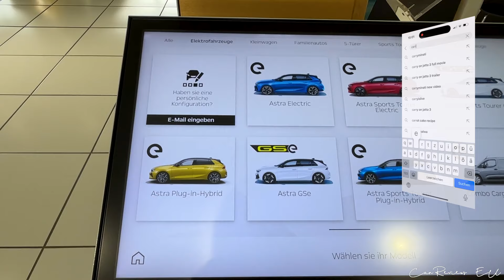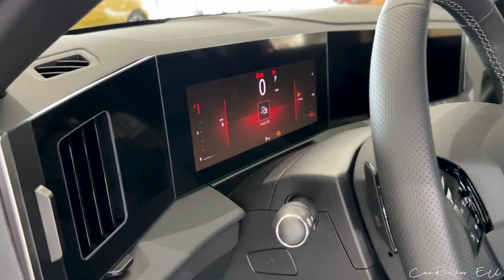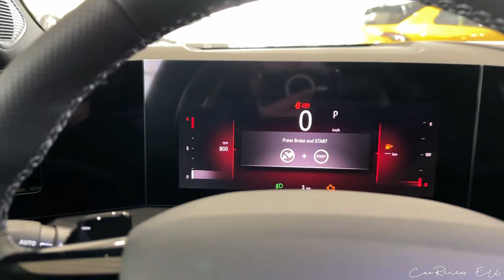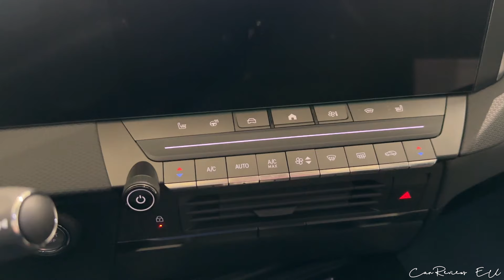2024 Opel Astra 1.5 Diesel GS (131 HP)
2024 Opel Astra 1.5 Diesel GS (131 HP) in

Autocenter STAUNER GmbH
Max-Planck-Straße 2, 92421 Schwandorf
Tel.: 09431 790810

Verbrauch Kurzstrecke (WLTP): 5,7 l/100 km
Verbrauch Stadtrand (WLTP): 4,8 l/100 km
Verbrauch Landstraße (WLTP): 4,2 l/100 km
Verbrauch Autobahn (WLTP): 5,0 l/100 km
Verbrauch kombiniert (WLTP): 4,8 l/100 km
CO2-Wert kombiniert (WLTP): 127 g/km
Tankgröße: 52,0 l
Schadstoffklasse: Euro 6d-ISC-FCM (WLTP)
Kraftstoffart/Fuel: Diesel
Umweltplakette / Environmental badge: 4 (Grün/Green)
Effizienzklasse: A
Leistung / Power: 96 kW / 131 HP
Drehmoment / Torque: 300 Nm or 221 lb-ft
Antriebsart / Drivetrain: FWD
Getriebe / Transmission: 8 Speed automatic
Hubraum / Engine capacity: 1498 ccm
Geschwindigkeit / Top Speed: 209 km/h or 130 mp/h
Beschleunigung / Acceleration: 10,6 s
Leergewicht / Curb Weight: 1438 kg / 3178 lbs
Power-Output ratio: 10,98 kg/hp
Länge / Length: 4374 mm
Breite / Width: 1860 mm
Höhe / Height: 1441 mm
Farbe / Color: Cardio Red Metallic
Price: 36 180 €